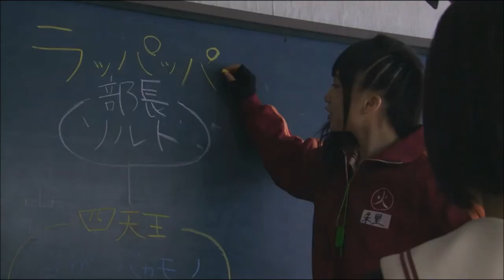マジすか学園4 トレーラー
Majisuka Gakuen4 Fanmade trailer

All scenes used in this videos belong to TV TOKYO and Sony Pictures Television.